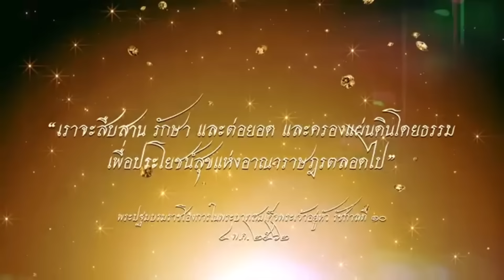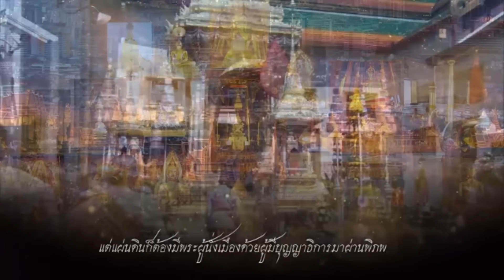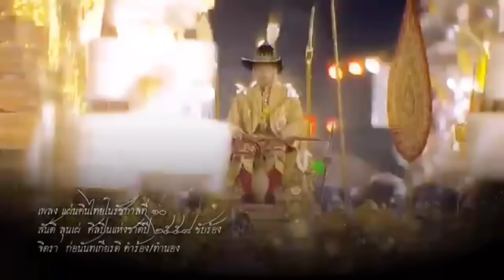13516ผวาทั้งตลาด !! เบื้องลึก ทองพุ่ง หวั่นตะวันออกกลางเดือด